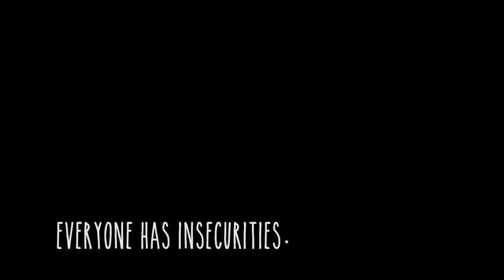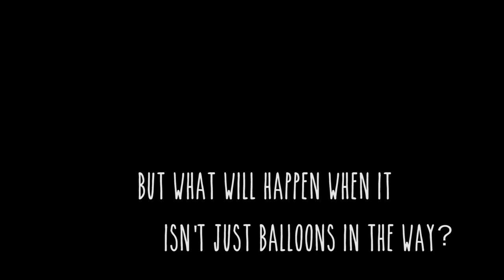Pop! [trailer]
this is the trailer for my upcoming short film- Pop!
it'll be out sometime in the next few weeks ❤️️